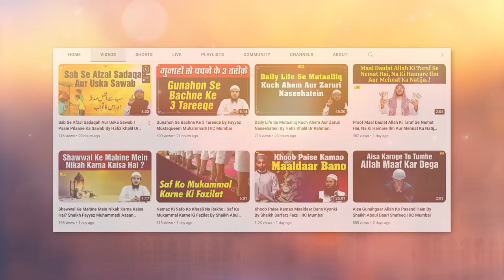Hazrat Isa AS Ki 10 Khususiyaat By Hafiz Khalil Sanabili | Quran Ki Baatein Ep. 58 | IIC Mumbai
Bank Account Details:
ILM FOUNDATION
ICICI Bank
Savings account
IFSC CODE-ICIC0001028

Hazrat Isa AS Ki 10 Khususiyaat By Hafiz Khalil Ur Rahman Sanabili | Quran Ki Baatein Ep. 58 | IIC Mumbai